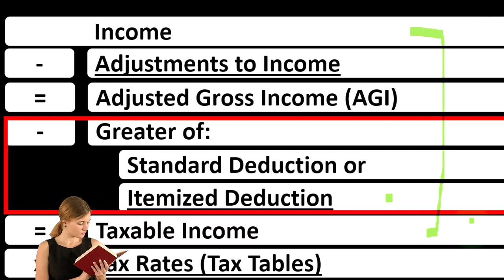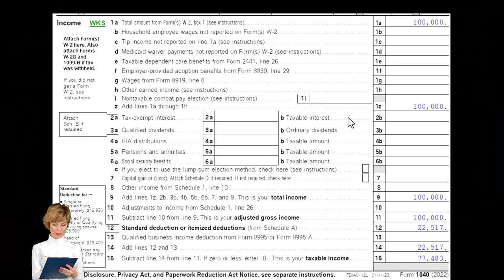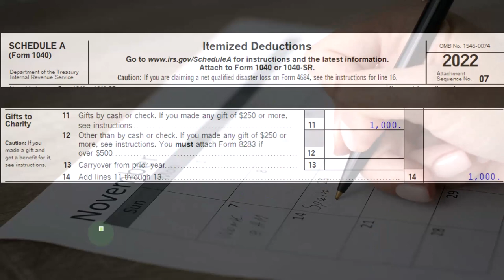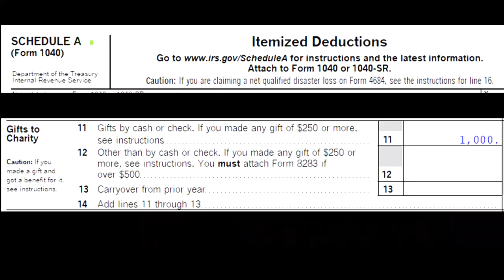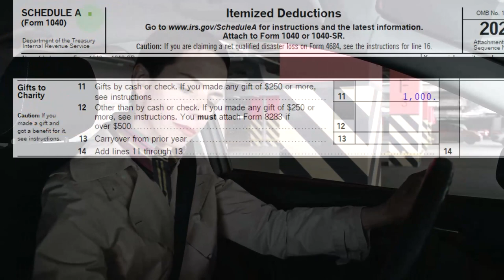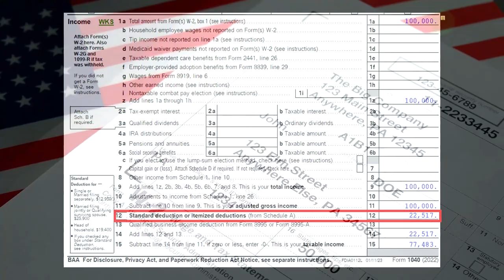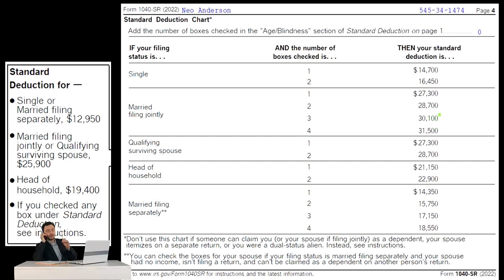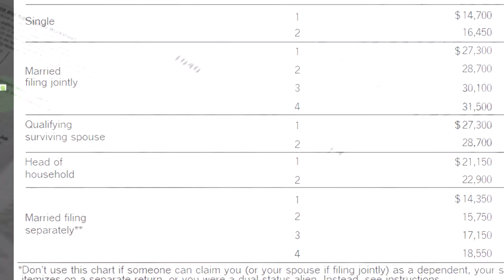Focusing on Itemized Deductions - Income Tax 2023